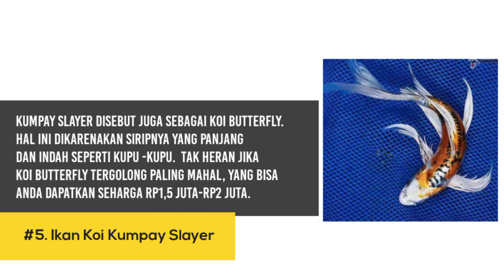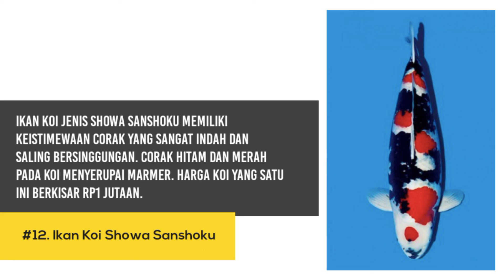Jenis-jenis ikan koi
video ini berisi tentang  detail jeis ikan koi beserta harganya

sumber